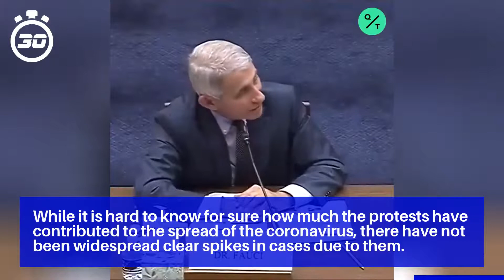Jim Jordan presses Fauci on protests, COVID-19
Rep. James Clyburn (D-S.C.) later pushed back on Jordan's comments, pointing to the importance of the civil rights movement protests.

While it is hard to know for sure how much the protests have contributed to the spread of the coronavirus, there have not been widespread clear spikes in cases due to them.

When Jordan pressed for a direct answer on the protests, saying, "So the protests don't increase the spread of the virus?"

"I can tell you that crowds are known, particularly when you don't have a mask, to increase the acquisition and transmission, no matter what the crowd is," Fauci replied.

Jordan later responded to Clyburn by expressing concern for police officers responding to the protests, saying he's "not talking about the violence, but the exposure they have to the coronavirus," urging officials to track that data.